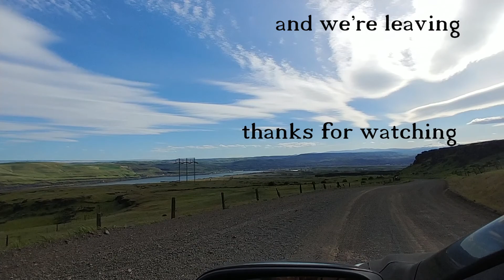columbia gorge battling with the wind and the most chins you will ever see | VLOG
If nothing else, just watch to see my chin. its kinda worth it